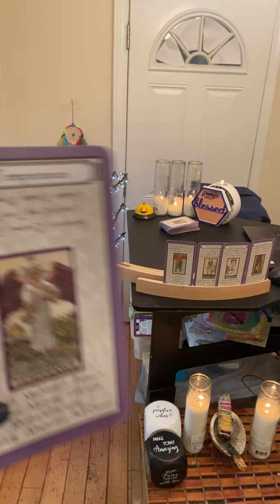Cancer ♋️ weekly#Horoscope 11/6 through 11/12#Cancer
weekly#Horoscope 11/6 through 11/12#Cancer

Cancerians command your total loyalty and undivided attention, but they will return it in droves. A ride or die friend and partner. They are always interested in you, and have a knack of ~getting~ exactly how you truly feel, even when you don’t say it out loud. They are mind readers! They do expect you to be fully into them too, and will go to great lengths to illicit the sympathy and interest of others. They can be a lil’ dramatic and attention-seeking tbh, and this trait can cause them more relationship woes than they realise.

Cancer traits:
*   Caring
*   Cautious
*   Emotional
*   Intuitive
*   Mysterious
*   Sensitive

I have created Oracle Cards that are Ruff,Rugged, Raw and Real Love. Karmics and Twin flame union can be purchased. Keep the haters away healing salt baths, chakra bracelets, protection bracelets and protection candles all made to order at:
🗣🧑🏾‍💻MysticMohawkTarot's Palace on Etsy MysticMohawkTarot's shop on Etsy MysticMohawkTarot's shop on Etsy

1.) Confessions of a Karmic Dick Dealer
2.) Confessions of A Karmic Mattress Back
3.) Beauty Beginner Learning Tarot Deck
4.) Learner Tarot Deck

Listen ad-free with YouTube Premium
Song
Artist
Kainbeats, S N U G
Album
CoBeats-19
Song
If Only You Knew
Artist
Slowheal
Song
Lost in Echoes
Artist
S N U G
Album
Spring Blossom